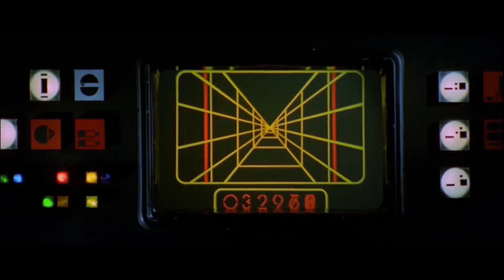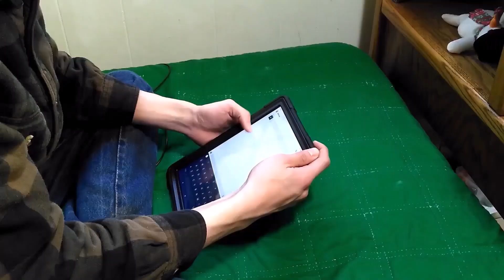TIE Fighters v.s. X-Wing (Star-Wars Diorama Scene ASMR)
Star-Wars Diorama Scene

Soooo I'm Boylei Idea, you probably can tell I like Boylei Hobby Time, Anyways I do pretty much the same thing.

In this video I am doing Boylei Hobby Times Art Challenge. I decided to make a scene from starwars...

I Film and am the main editor. My thumbnails come from my brother 4ty4s. He is also my final editor.

As to the types of editing soft-ware. I use VSDC Free, 4ty4s uses DaVinci Resolve (Whatever is their latest update)...

Anyways I hope you sit back and enjoy the video.

diorama, boylei, asmr, montage, making stuff, building, ideas,